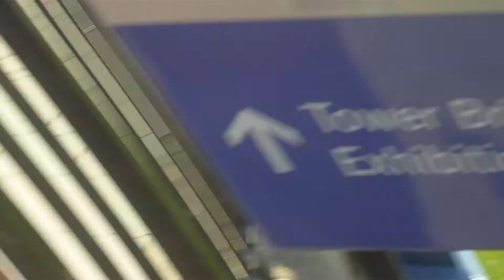TOWER BRIDGE 3